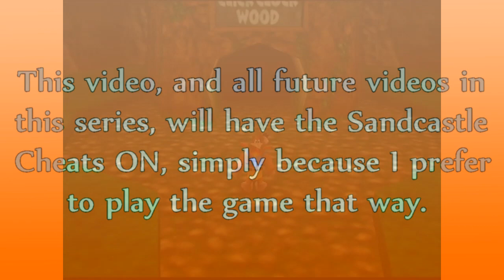Banjo Kazooie: Click Clock Wood 100%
This will be part 10 in a series of videos where I will be showing you how to get all the items in Banjo Kazooie. In this video, I will be showing you how to get all the items in Click Clock Wood

Getting all the items in Banjo Kazooie entails obtaining all 10 Jiggies, all 100 notes, and both honeycomb pieces. Mumbo Tokens do not count to the 100% score